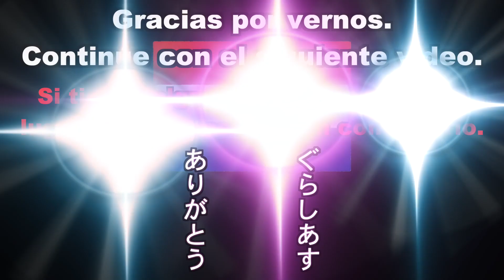【Poor people on the street🚶‍♂️👣😣】【路上の貧しい人たち🚶‍♂️👣😣】『XX/05/2023』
↑↑↑This is an application I developed.↑↑↑

☆English☆【This is a video taken by a person living in Asuncion, the capital of Paraguay, while taking a walk in the city.　Nothing unusual happens, but I hope you can get a sense of daily life in Paraguay.　It happened one day in May  2023.】

☆日本語☆【パラグアイの首都、アスンシオンで暮らしている人間が街中を散歩している時に撮った動画です。特に変わったことは起こりませんが、パラグアイの日常を感じてもらえたら幸いです。2023年5月のある日のできごとです。】

☆Español☆【Este vídeo fue grabado por una persona que vive en Asunción, la capital de Paraguay, mientras daba un paseo por la ciudad. No sucede nada inusual, pero espero que puedan hacerse una idea de la vida cotidiana en Paraguay. Esto ocurrió un día de mayo de 2023.】